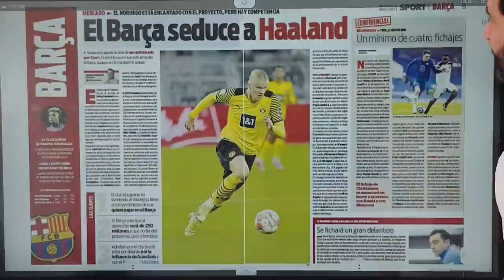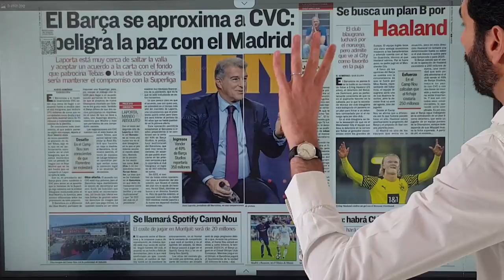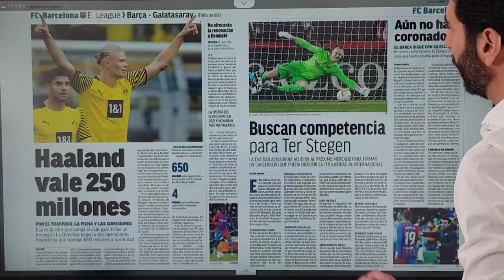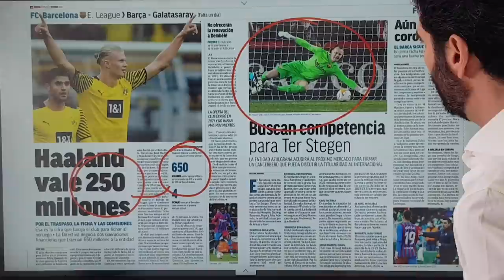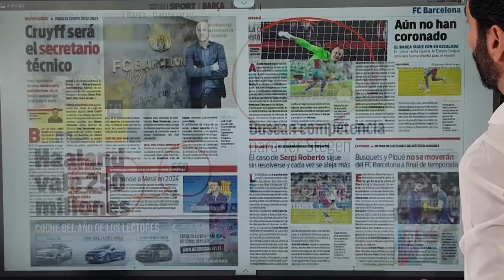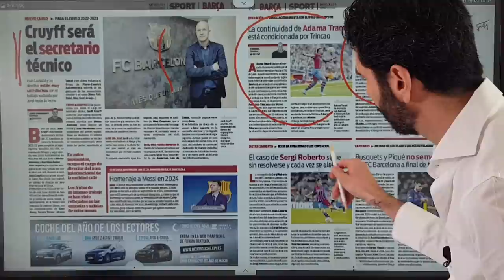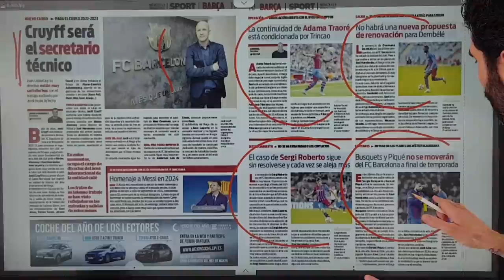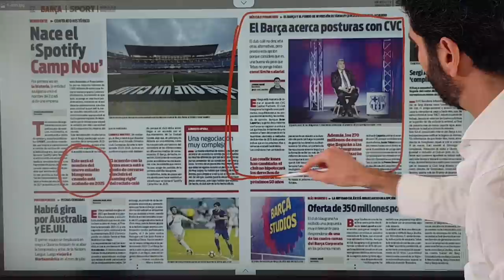N°246 Barça : HAALAND, c'est possible !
🔴 Barça : HAALAND, c'est possible !

Les amis,

RDV tous les soirs 19H00 en direct sur BRUT en mode visioconférence

Amazon Music